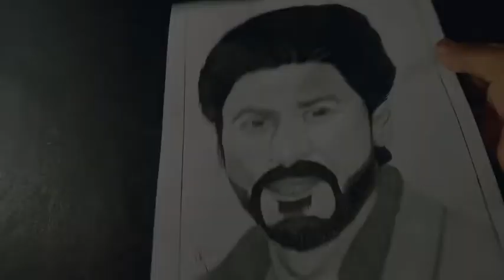Drawing Shahruk Khan 😍 | Artist Suraj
Last Drawing of 2020 😱
DRAWING KING KHAN
Pencil drawing
Artlinepencil Drawing
Pencil drawing Shahruk Khan

Keep supporting
Stay Safe😇
Love You All ❤️